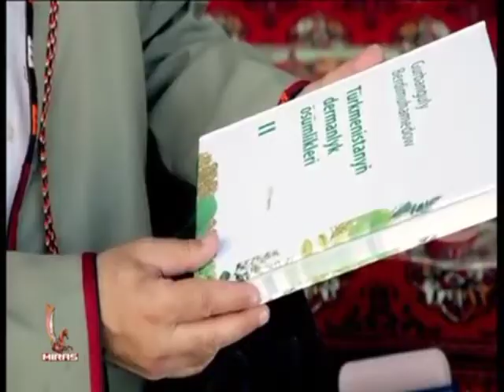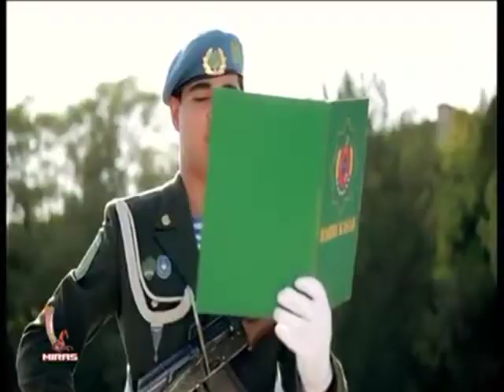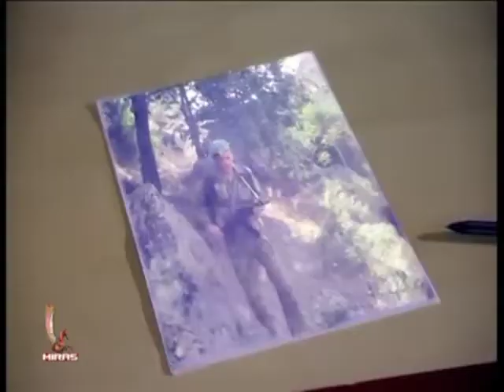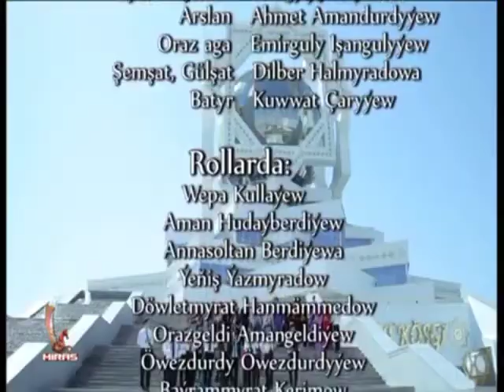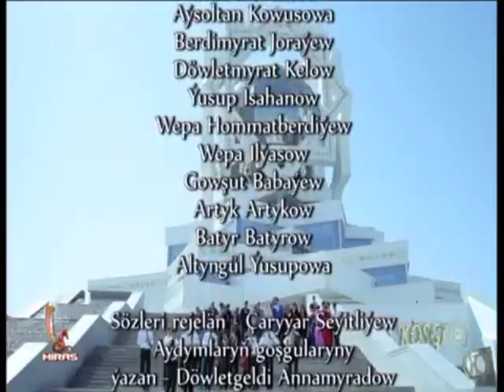Türkmen film "Köpetdag - esger ýigidiň arzuwy" | Türkmenistan